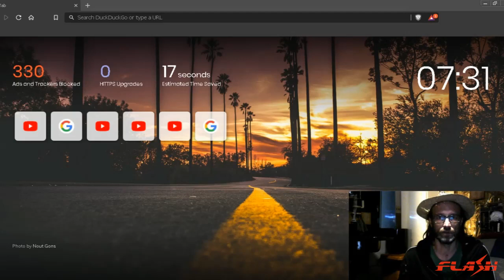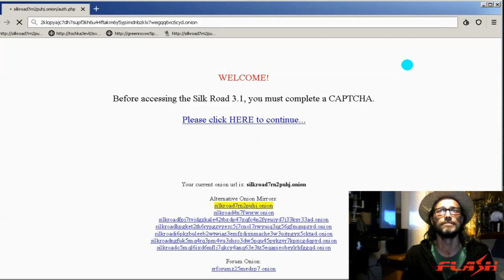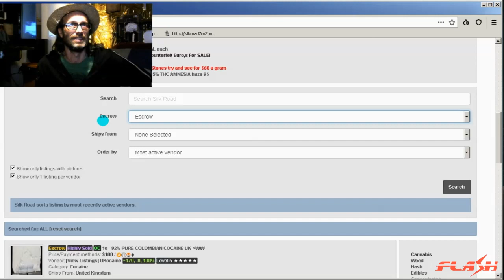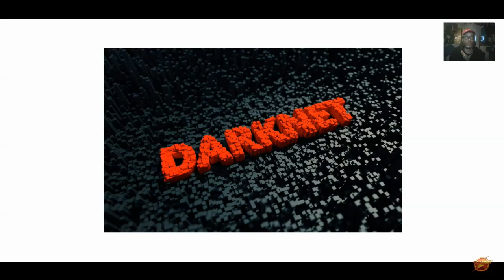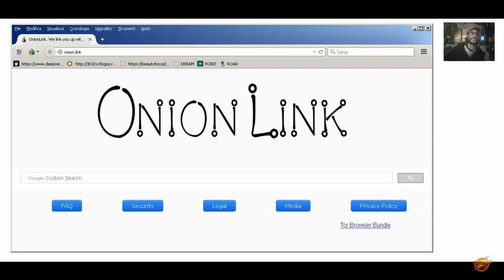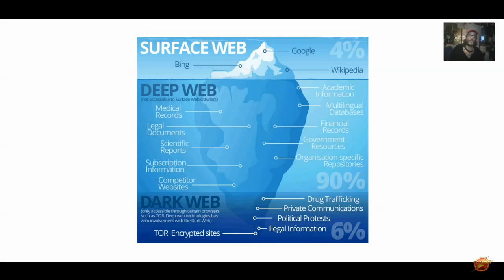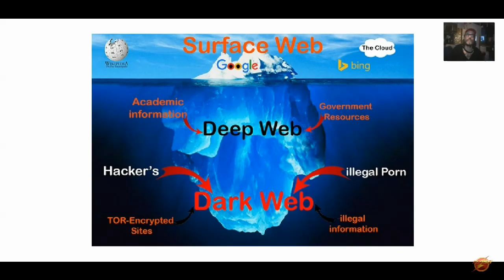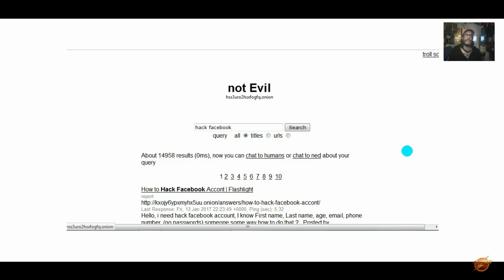DΛЯΚИΞТ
VPN

BTC 18od9oDu1qgiEfnx6UJiYbeW55mRS2crts
BTC 3NsBbPHikB5EYLy2gdvqkDWgkf3XwfyvtC